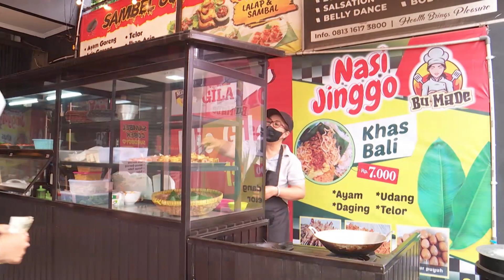Nyicipin Nasi Jinggo Bu Made | MAKAN RECEH (28/05/22)